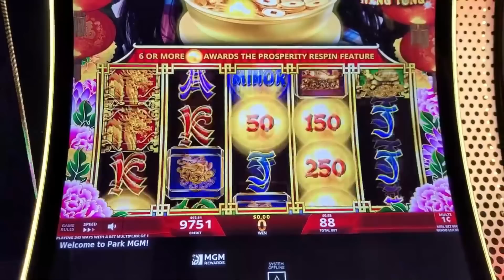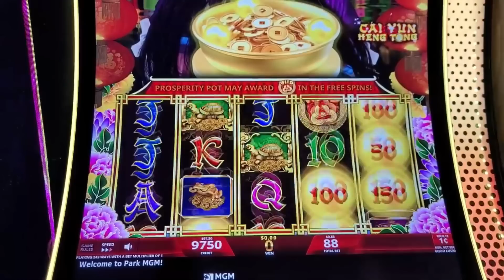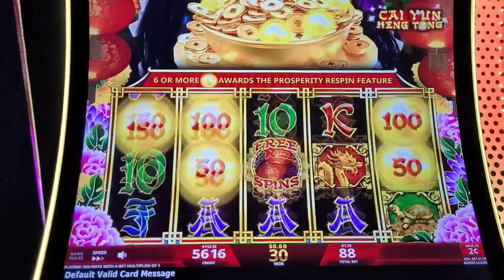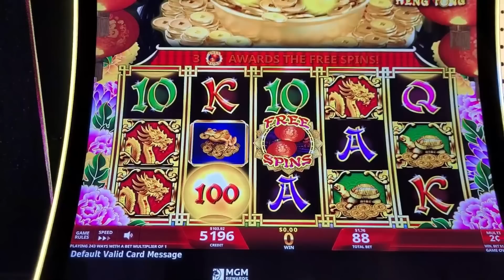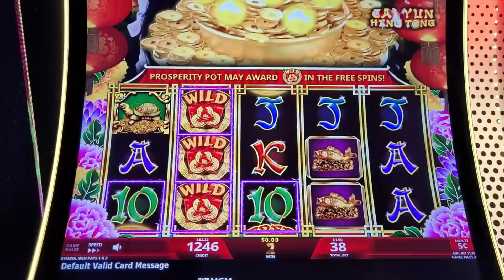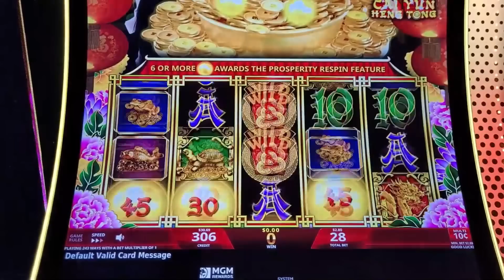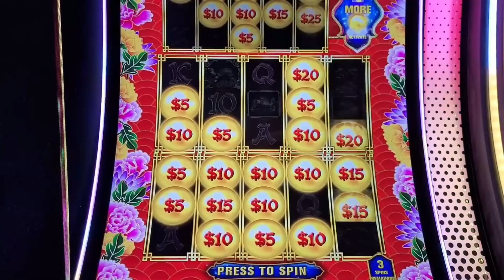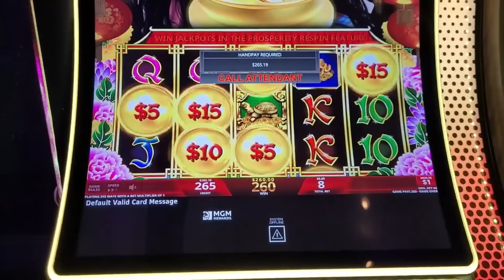I WON Playing a Slot in a Hacked MGM Casino in Las Vegas